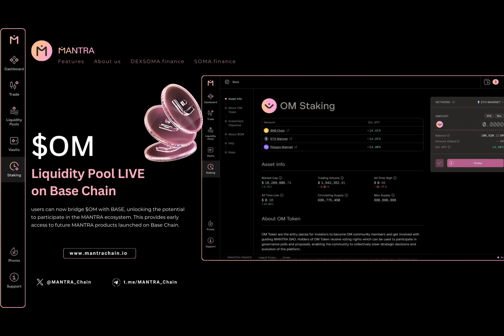MANTRA (OM) Is a Game Changer for RWA and DeFi; Here Is How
Ever wondered how blockchain and decentralized finance (DeFi) are being reshaped by innovative projects? Let's dive into the world of MANTRA, a game changer that's making waves amidst a market crash where Bitcoin price has dropped to $53,000.